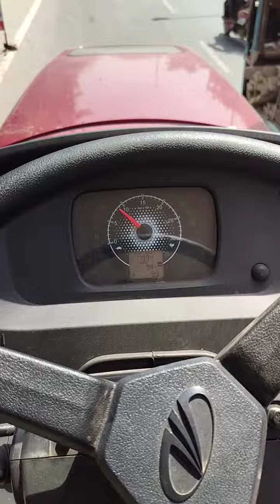new Mahindra Novo 655 Di CRDI model 2023#newtractor#mahindra#tractor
new Mahindra Novo 655 Di CRDI model 2023
mahindra arjun 40 hp tractor
mahindra tractor all model price in india mahindra yuvo on road price
mahindra tractor 655 price
mahindra yuvo tractor video
mahindra novo 6060 crdi
mahindra most powerful tractor
mahindra tractor price 2023
mahindra export model tractor
arjun novo 655 for sale